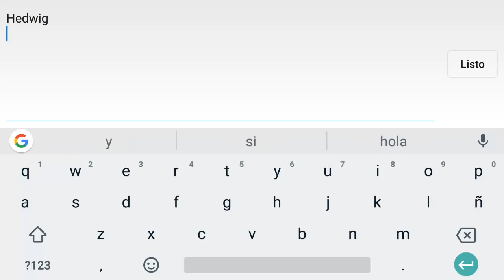Repartiendo Amor con Yamada !! - Review Monster Legends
Ya llegó el ave del amor :3